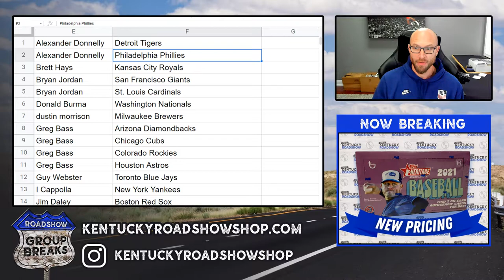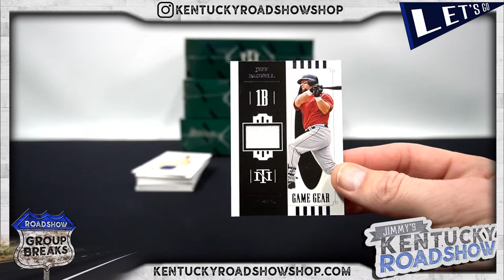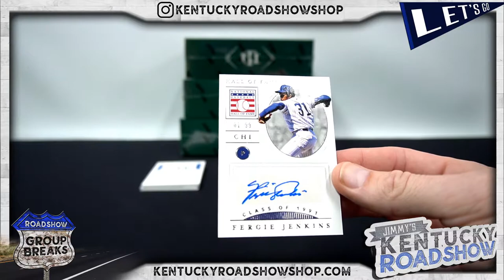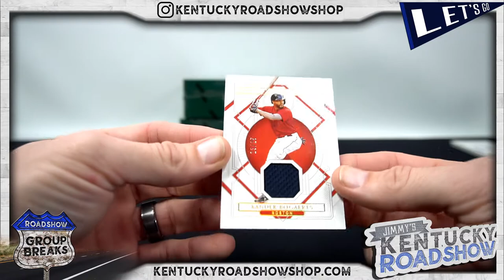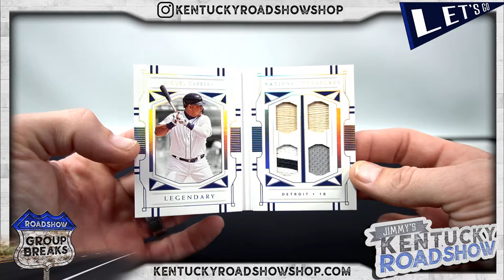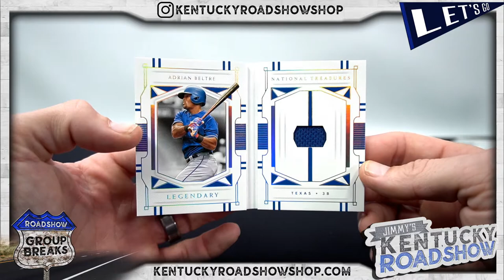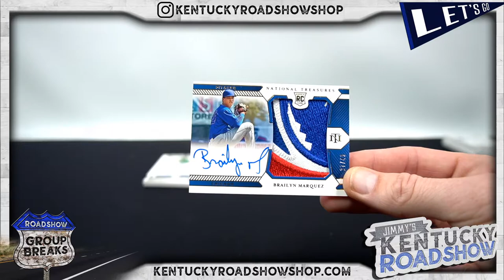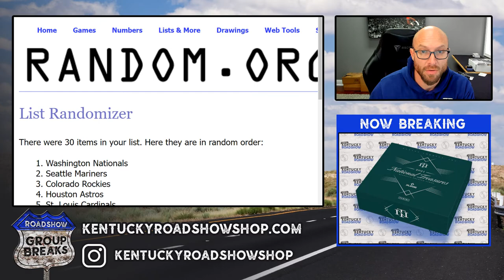2021 Panini National Treasures Baseball - 4 Box Case Break #4